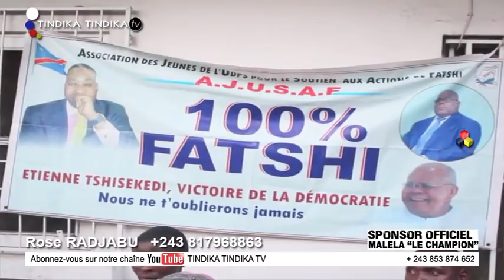EYINDI: CPI ETINDA DEJA MANDAT D'ARRET CONTRE KABILA, SHADARY NA MOVA...